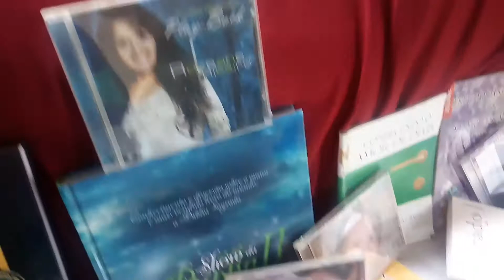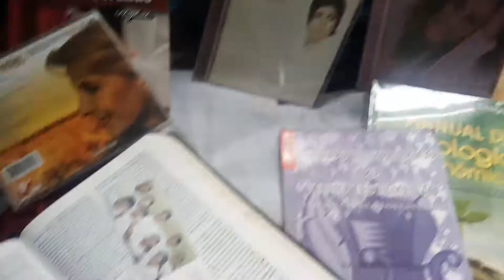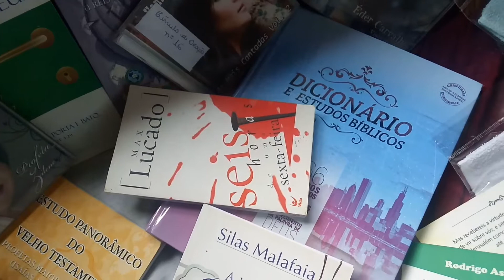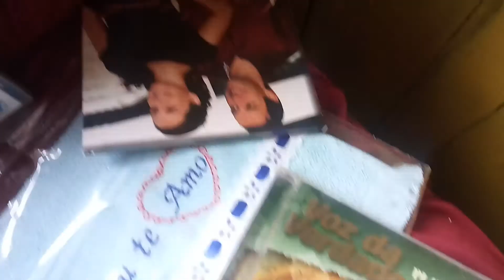Meu material de trabalho na obra do Senhor 01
Cds, dvds, livros, agenda e hinário